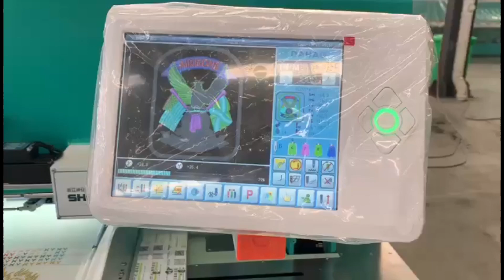Best High Speed Embroidery Machine 30 Head - Review in Hindi